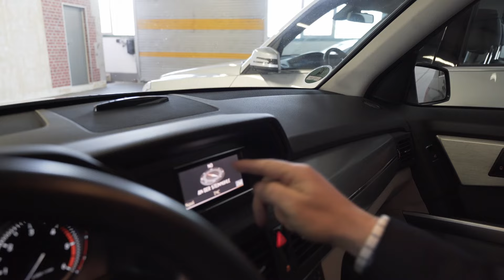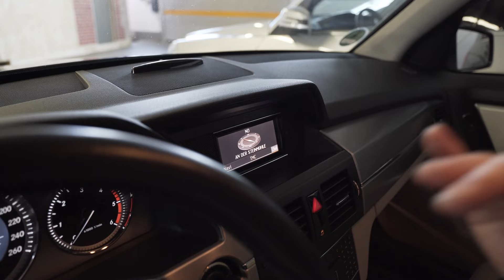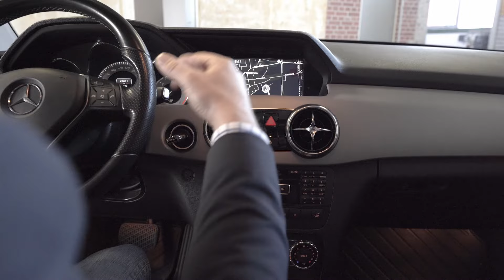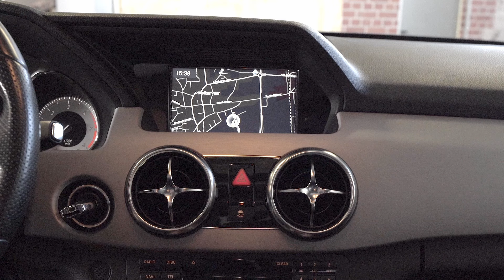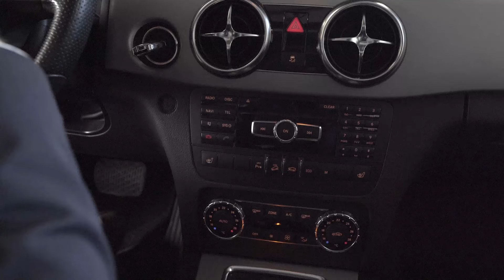Mercedes Benz GLK X204 | Kaufberatung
Was ist beim Kauf eines Mercedes Benz GLK Vor-Facelift und Facelift zu beachten?  Welche Motorisierungen gibt es?
Welche Ausstattungen gibt es Außen wie Innen - wo sind die Unterschiede?
Die Antwort auf diese Fragen findet ihr in diesem Video!

Folgende Kapitel gibt es in diesem Video:
00:00 Einleitung
05:58 Motorisierungen
10:54 Ausstattung Außen
17:46 Ausstattung Innen
27:04 Worauf achtet ein Profi beim Kauf
34:38 Zusammenfassung

Falls ihr euch anschauen wollt, was alles in unserem Fahrzeugbestand ist, klickt einmal